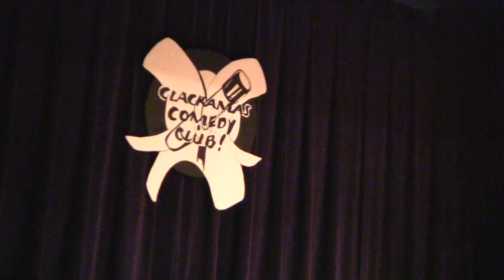Clackamas Comedy Club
The Clackamas Comedy Club performs for CCC every Tuesday during the school year.